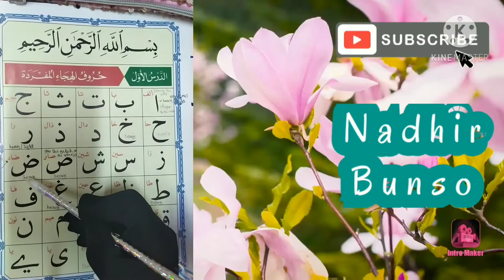PAANO MATUTO MAGBASA NG ARABIC (Step by Step) Lesson#1👉Huruuf Al-Hijaa'iL MUFRADAH👈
QAIDAH NOORANIYYAH